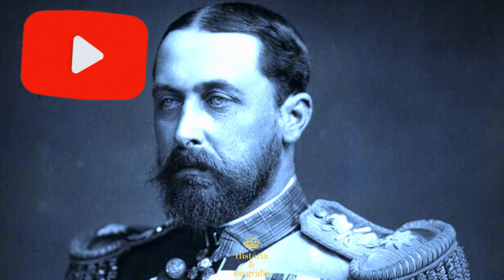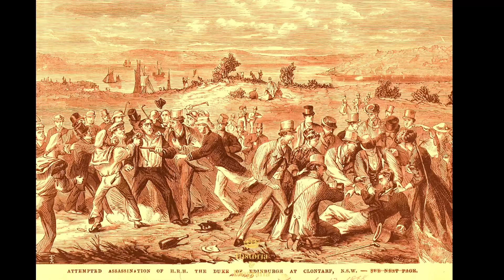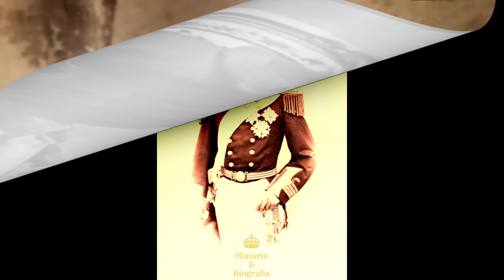ALFRED DO REINO UNIDO. Filho da Rainha Vitória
El príncipe Alfredo, duque de Sajonia-Coburgo y Gotha, Alfred Ernest Albert, fue un miembro de la familia real británica desde su nacimiento. Además, ostentó los títulos de duque de Edimburgo, conde de Kent y de Úlster a partir de 1866. Fue el penúltimo duque soberano de Sajonia-Coburgo y Gotha, desde 1893 hasta su fallecimiento en 1900. Alfredo era el cuarto de los nueve hijos de la reina Victoria del Reino Unido y de su esposo, Alberto de Sajonia-Coburgo-Gotha.